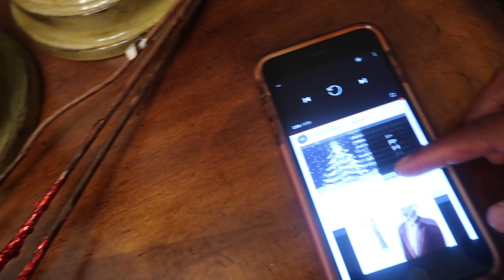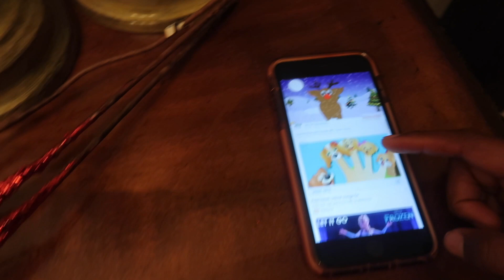Vlog: WE PUT UP OUR CHRISTMAS TREE !!!! 🎄❤️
Hey guys! We are in the holiday spirit, so we decided to put up our tree a little earlier than normal. We felt like we don't get enough time with it up when we do it after thanksgiving. So here in this vlog y'all see what all we did to prepare and how everything turned out. Let me know if y'all have your tree up already or when you plan to put it up.